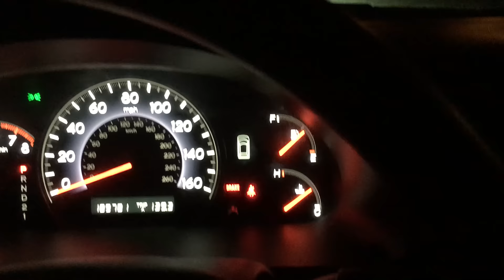Therapy | Walking Through Depression UPDATE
A brief update...

★ ★ ★ WANT US TO DO A PRODUCT REVIEWS, DO A SPONSORSHIP, OR A QUESTION FOR MONEY MONDAYS?